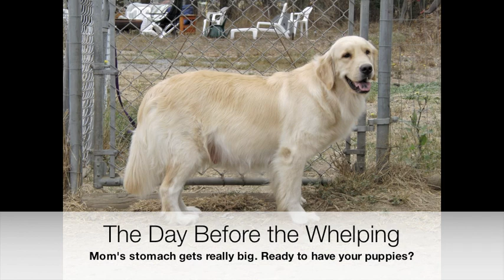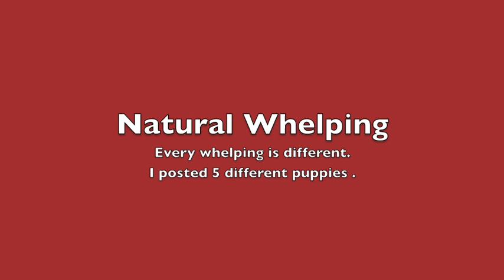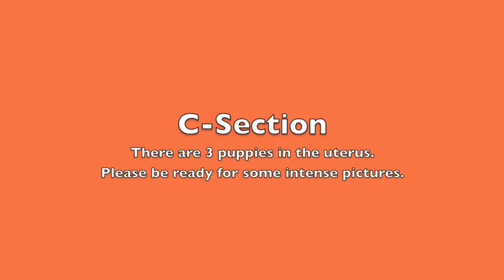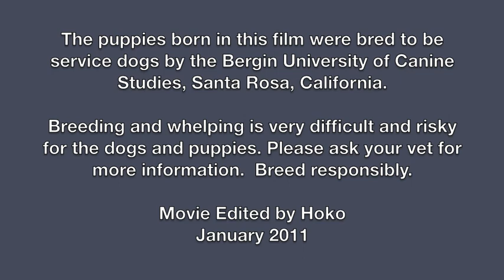Puppy Whelping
Puppy Whelping (Ultrasound, X-ray, Natural Birth, and C-Section).
The puppies born in this film were bred to be service dogs by the Bergin University of Canine Studies, Santa Rosa, California.
Breeding and whelping is very difficult and risky for the dogs and puppies. Please ask your vet for more information.  Breed responsibly.

Movie Edited by Sae Hokoyama
January 2011